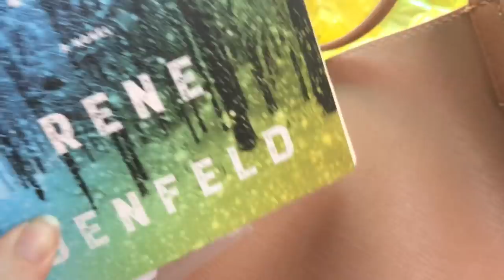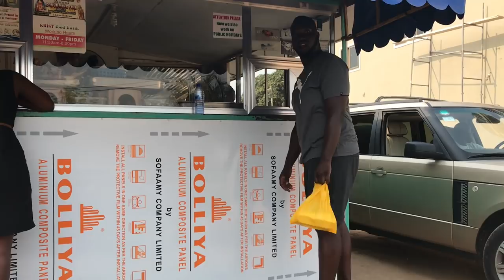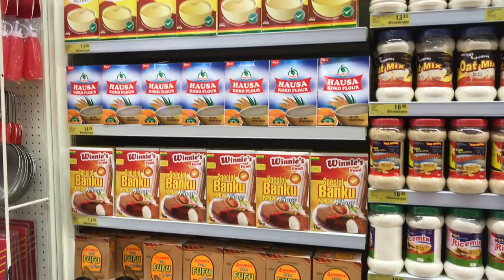Ghana Vlog #3 | Getting the Car "Road Worthy" and Baking Carrot Cake 🥕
January 16th-January 18th, 2018

In this vlog we take the car to be certified "Road Worthy", go shopping for ingredients and bake a carrot cake, eat some Ghanaian food, and go to KFC 🍗.

Book Mentioned: The Child Finder by Rene Denfeld.

Hi I'm Kelsey, a Canadian girl living abroad in Accra, Ghana. Please leave me comments of things I should do in Ghana, and different places I should go to eat. Xx